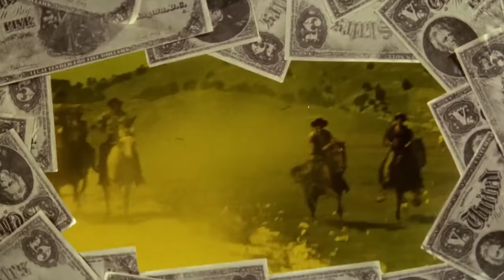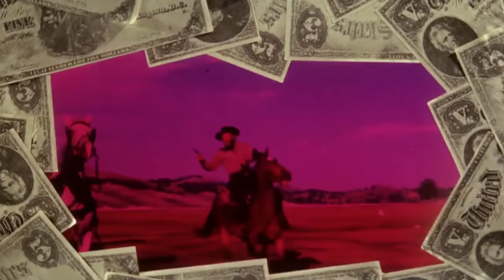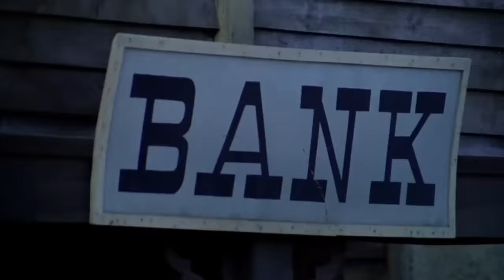CAZA DE FORAJIDOS | PELICULA COMPLETA DEL OESTE EN ESPANOL LATINO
Un individuo es injustamente señalado como autor de un atraco bancario, lo que conduce a la liberación de su hermano de la cárcel. Unidos en su determinación, emprenden la tarea de descubrir a los verdaderos responsables, adentrándose en una travesía que los conduce hasta una banda de proscritos liderada por un temible pistolero reconocido en todo el oeste.

¡REVO Español!

¡Cada semana películas de estreno exclusivas en Youtube!

¡Todas las películas han sido autorizadas por las principales distribuidoras del mundo!